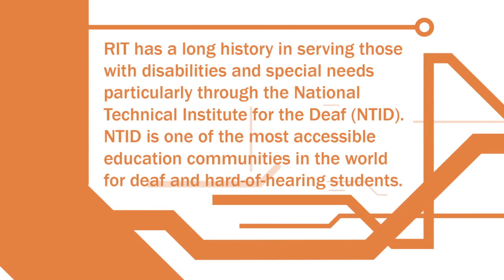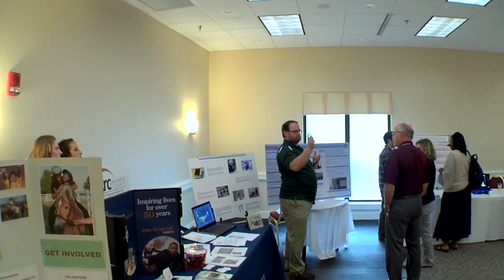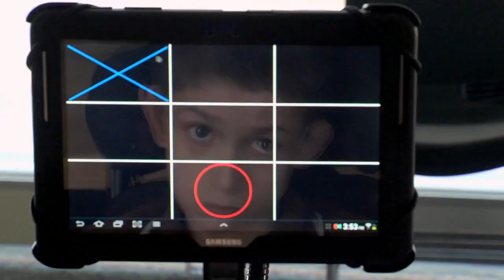Effective Access Technology Research at RIT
Rochester Institute of Technology has long been noted for its work in effective technologies for people with disabilities. As home to the National Technical Institute for the Deaf, RIT is proud of its accomplishments in this area. Researchers university-wide are developing a significant number of new types of technologies to improve access for persons with disabilities.  RIT will host the second annual Effective Access Technology conference in June 2014.
Go to rit.edu/access to learn  more.